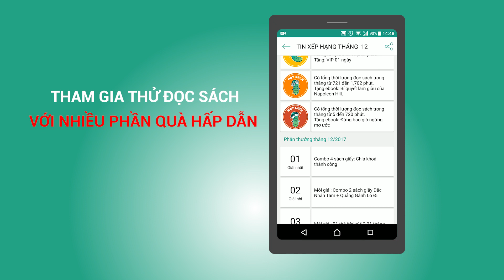Waka 4.0 Android - Nghe và đọc sách mọi lúc mọi nơi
Các tính năng nổi bật của Waka:
- Đọc sách không cần Wifi, 3G
- Tìm ngay sách nào cũng thấy
- Thoải mái đọc sách bằng tai với hàng trăm Audiobooks
- Sách mới cập nhật hàng ngày
- Tùy ý chỉnh sửa theo sở thích
- Lưu lại những gì bạn thích
- Dễ dàng chia sẻ trích dẫn hay
- Quản lý tủ sách cá nhân đơn giản